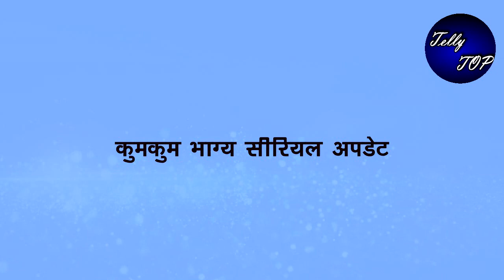kumkum bhagya: प्राची की प्रेग्नेंसी की बात सुन RANBIR आएगा प्राची से मिलने भागा-भागा